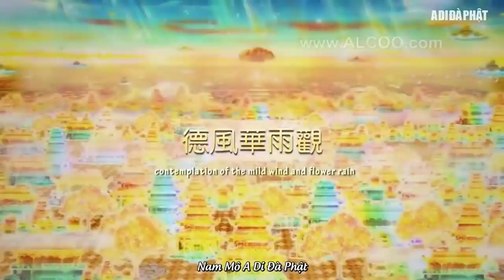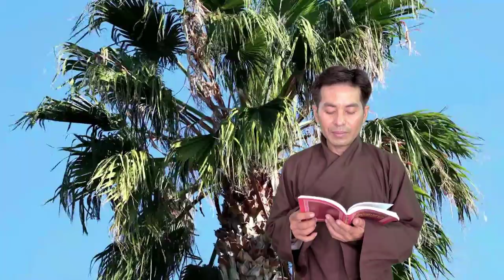PGHH - QUYỂN TƯ - LÊ THỊ ÚT HỢP - PHAN VĂN DŨNG - TRƯƠNG THỊ THANH NGA - NGUYỄN NGỌC TÂM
ĐỨC THẦY VIẾT QUYỂN TƯ  ( GIÁC MÊ TÂM KỆ ) VÀO NGÀY 20 THÁNG 9 NĂM KỶ MÃO ( 1939) TẠI HÒA HẢO ( 846 CÂU)